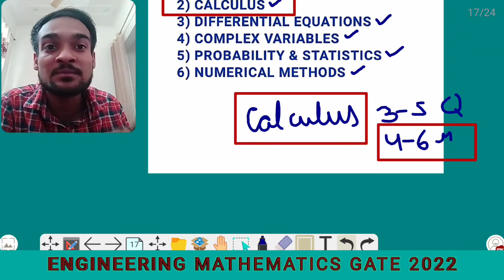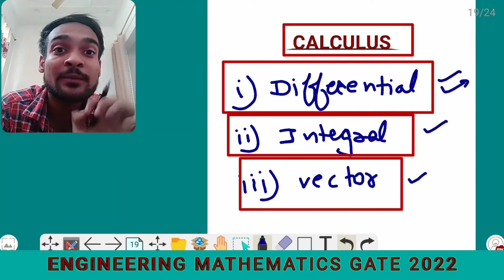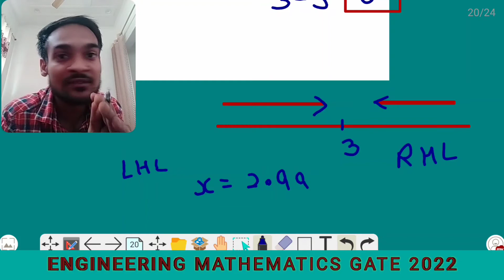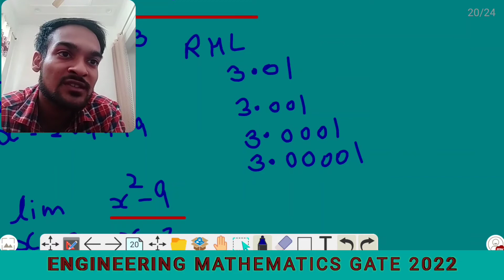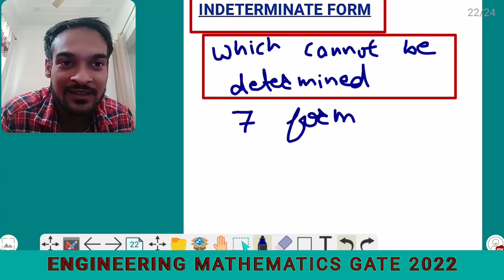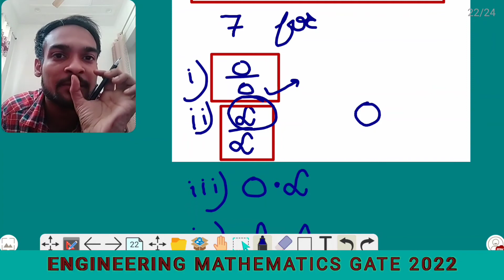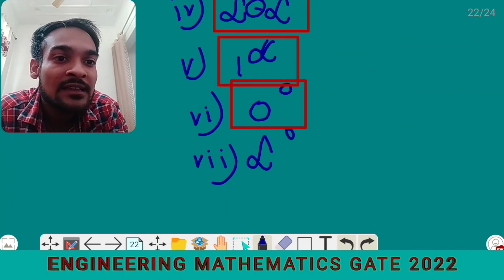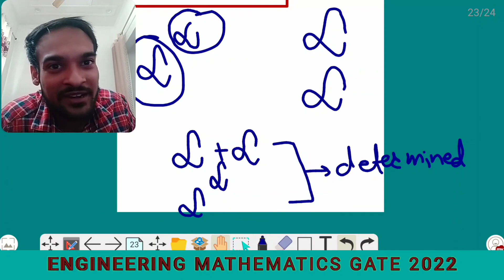GATE-2022 PART-1 ENGINEERING MATHEMATICS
HELLO FRIENDS
I STARTED a new video series for engineering mathematics gate 2022
 this complete series will clear all your basic concepts that u need to crack gate exam this series
also help u to crack ese exam.
i hope everyone enjoyed it
thank u